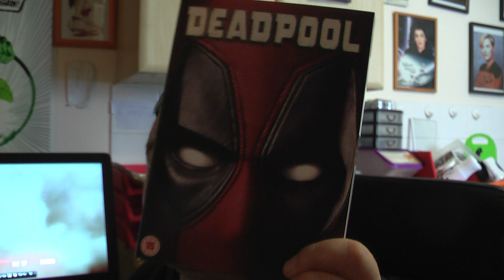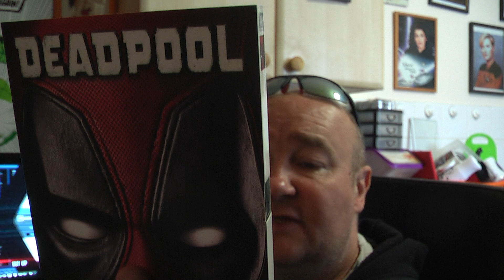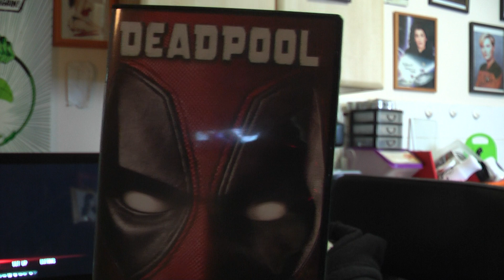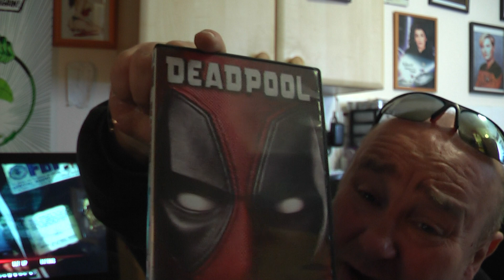DEADPOOL DVD REVIEW